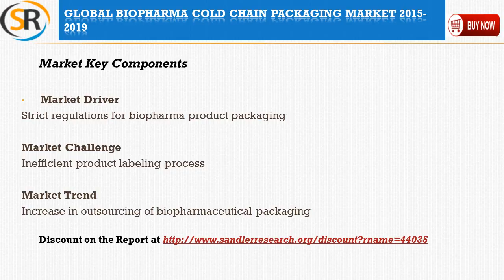Global BioPharma Cold Chain Packaging Market 2015 – 2019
Global BioPharma Cold Chain Packaging Market 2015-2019 is the latest addition to Sandlerresearch.org industry research reports collection. The analysts forecast global biopharmaceutical cold chain packaging market to grow at a CAGR of 4.14% over the period 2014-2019.